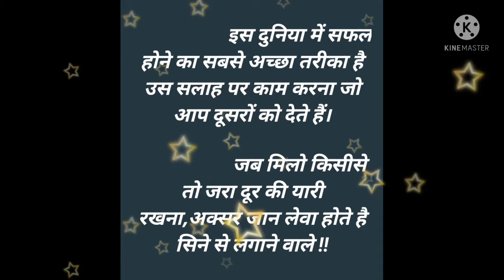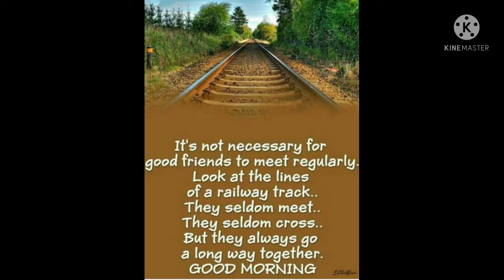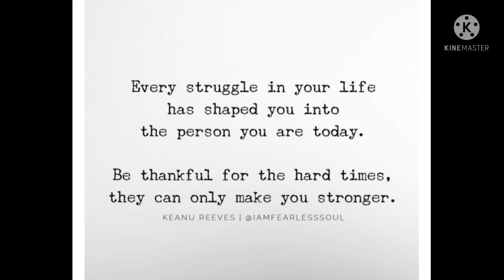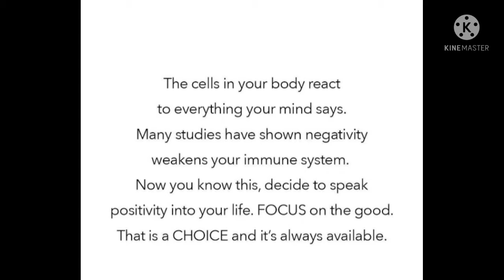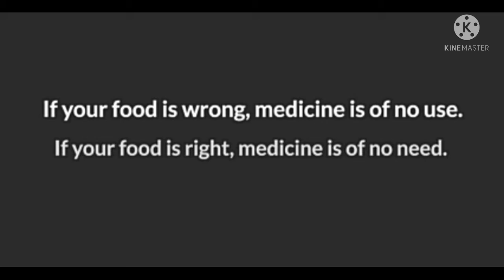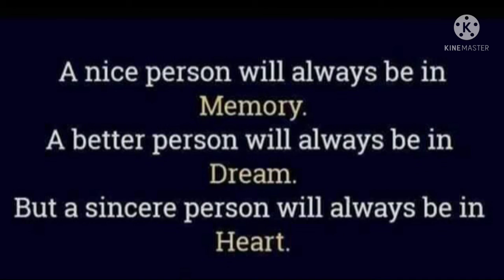My favourite Motivational quotes..... 🙂🙂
I hope, like me, you all will be motivated. 🙂🙂🙂🙂🙂

Please tell us your favourite motivational quotes in the comment section below. 🙂